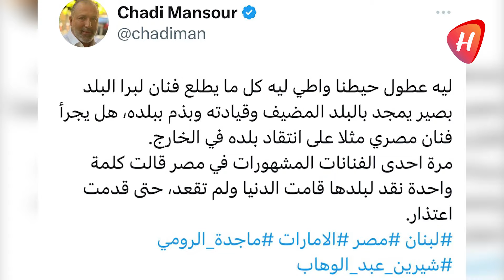تصريح مجتزأ؟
بعد إحيائها حفل "ليالي السعديات" في أبو ظبي، أثارت الفنانة ماجدة الرومي الجدل، بعد كلمة ألقتها على المسرح شكرت فيها "أبو ظبي"..وبحسب بعض الناس، ذمت فيه وطنها لبنان